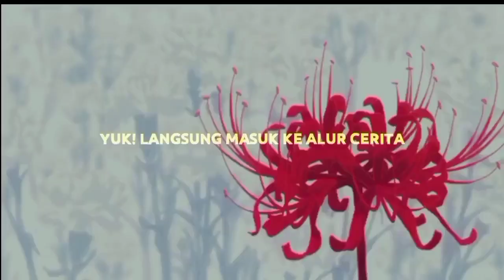RAJA IBLIS YANG CINTA KEDAMAIAN - Alur Cerita Maou Gakuin no Futekigousha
Maou Gakuin no Futekigousha bagian ke 2. Selanjutnya anos pergi jalan-jalan bersama Misha. Mereka berdua pergi ke sebuah kafe yang terdapat banyak kucing di dalamnya. Saat di dalam kafe anos menerima laporan dari ivis. Ivis sedang menyamar dalam bentuk kucing. Namun penyelidikan ivis masih belum membuahkan hasil. Lalu Anos meminta ivis untuk menyelidiki melheis dan turnamen pedang iblis. Keesokan harinya anos di antar mama Isabel untuk mengikuti turnamen. Tapi sebelum itu ivis datang lagi dan memberi laporan ke anos. Ivis memberi tau anos bahwa melheis sepertinya tidak ada andil dalam turnamen pedang iblis. Namun sepertinya gaios dan idol lah yang memilih anos. Ivis menduga bahwa mereka berdua berniat menjebak anos. Sementara itu turnamen sudah dimulai. Peserta pertama yang bertarung adalah krut ludowell melawan anos. Tapi anos tak muncul di arena. Anos tak berniat ikut dalam turnamen karena tau akan di jebak. Para penonton sudah mulai mengejek-ngejek anos. Tiba-tiba ibu anos marah kepada para penonton. Kemudian ayah anos datang membawa pedang dalam keadaan terluka. Setelah melihat ketulusan orang tuanya anos jadi membulatkan tekad. Tak peduli apapun yang akan terjadi. Saat ini anos hanya ingin melihat ibu dan ayahnya bahagia. Anos pun langsung memasuki arena turnamen. Anos minta maaf ke krut karena membuatnya menunggu. Untuk menebus kesalahannya anos akan menyelesaikannya dalam 1 menit.

Nama karakter
anos voldigoad
Misha necron
Sasha necron
Isabel